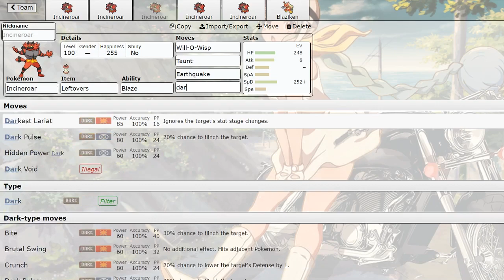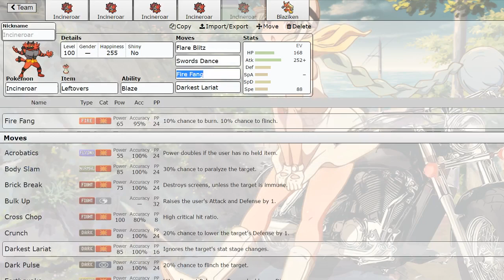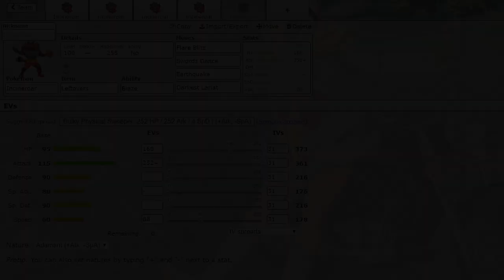Incineroar Moveset Guide - Pokemon Sun and Moon Competitive Movesets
A Pokemon Sun and Moon competitive moveset guide on how to use Incineroar! :]

ALL COMPETITIVE POKEMON SUN AND MOON MOVESETS!

⇩ Social Media ⇩